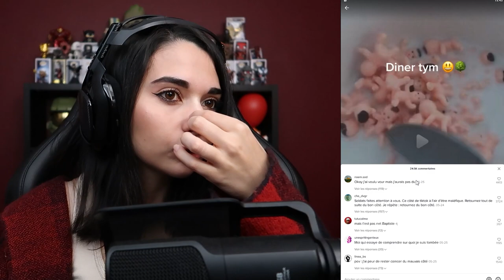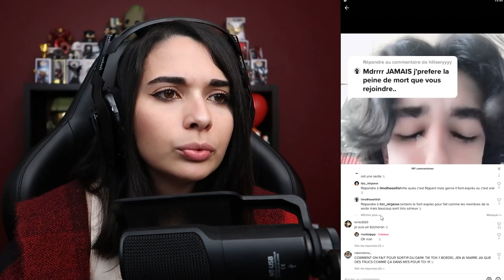NE REGARDE PAS ÇA DANS LA NUIT - LE DARK WEB DE TIKTOK